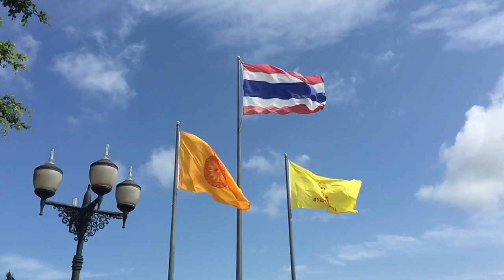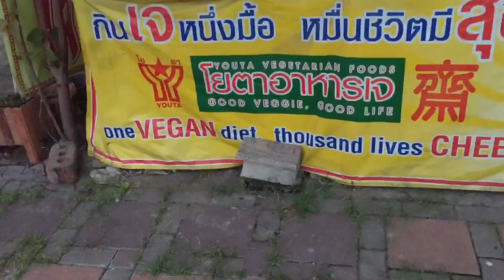Thailand bike ride with Tin